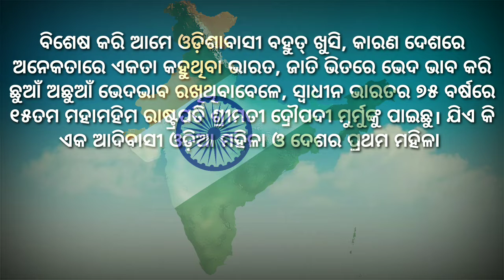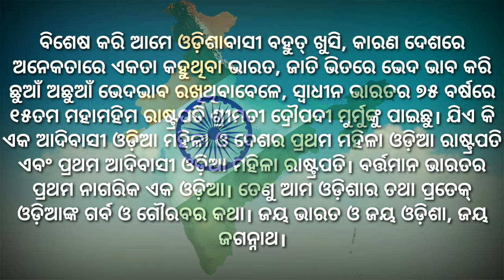Happy Independence Day || 75 th Independence Day || Proud to be an Indian🇮🇳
75 th Independence day

      INDIA🇮🇳🇮🇳🇮🇳🇮🇳🇮🇳🇮🇳🇮🇳🇮🇳🇮🇳🇮🇳🇮🇳🇮🇳🇮🇳🇮🇳🇮🇳🇮🇳🇮🇳🇮🇳🇮🇳🇮🇳🇮🇳🇮🇳🇮🇳🇮🇳🇮🇳🇮🇳🇮🇳🇮🇳🇮🇳🇮🇳🇮🇳🇮🇳🇮🇳🇮🇳🇮🇳🇮🇳🇮🇳🇮🇳 INDIA